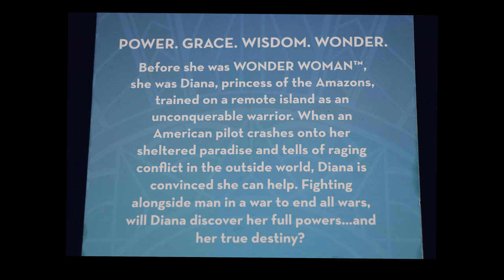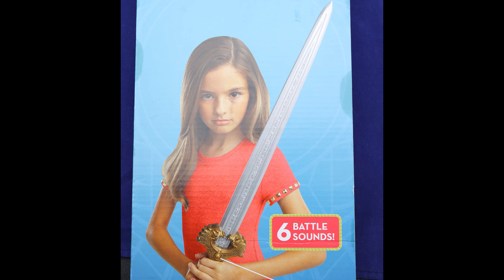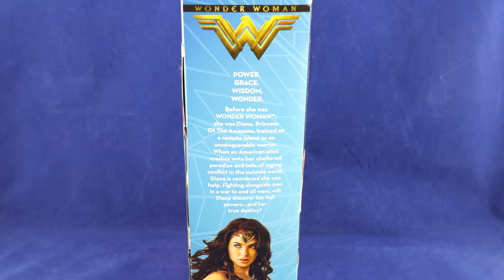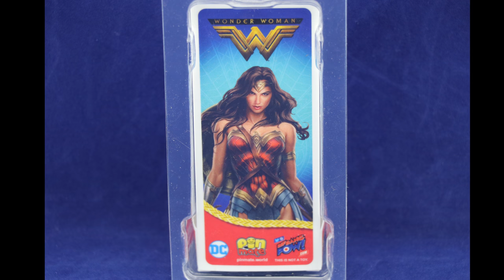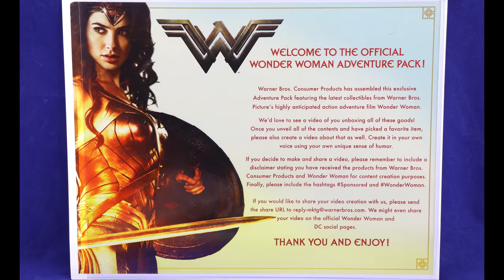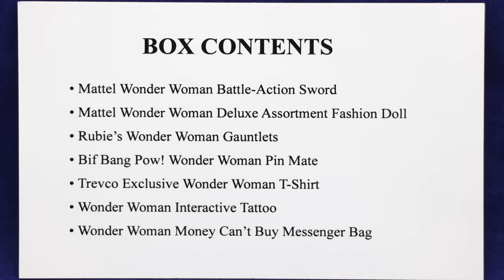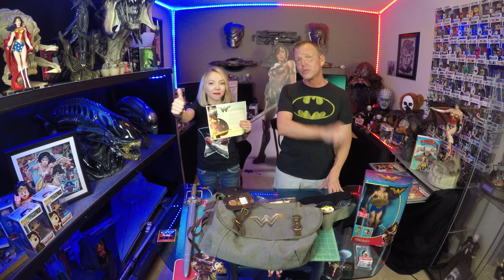Wonder Woman Adventure Pack Unboxing | Guru Reviews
Watch Kendra unbox the Wonder Woman Adventure Pack.  It was sent to us by Warner Bros. Consumer Products and Wonder Woman for content creation purposes.
We feel super lucky to have been sent this promotional box!

That is only $9.92 + shipping and handling!

If you shop on Amazon, like we do, you can check out the deals on all the equipment we use to create the fun, quirky, and really.. Really cool memories. This COSTS YOU NOTHING! Just shop as you would, either picking up some gear to make you own memories, or browse around and pick up something else.